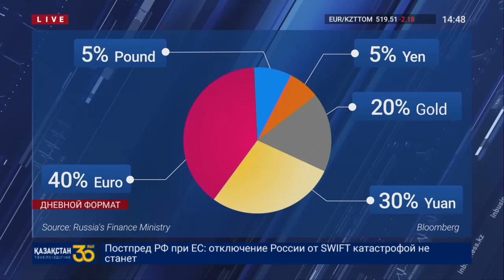РОССИЯ ОТКАЖЕТСЯ ОТ ДОЛЛАРА В СТРУКТУРЕ ФОНДА, ДОХОДЫ КОТОРОГО ФОРМИРУЕТ НЕФТЬ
Всего за месяц правительство России готово отказаться от доллара в структуре Фонда национального благосостояния. Это значит, что доходы от нефтегазового комплекса будут храниться в основном в евро и… юанях. Почему принято такое решение и что говорят экономисты, расскажет мой виртуальный коллега i-Sanj.